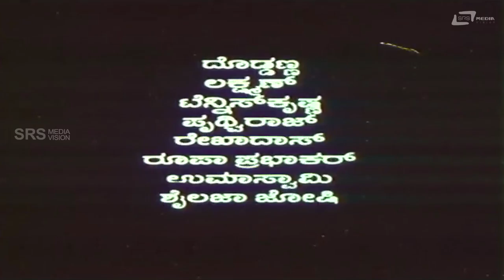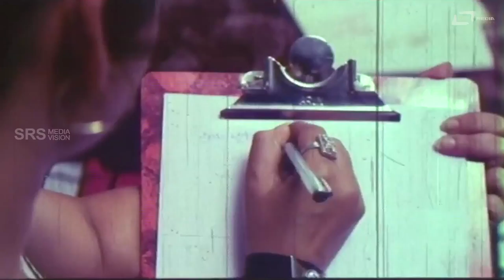Haalu Sakkare |ಹಾಲು ಸಕ್ಕರೆ | Kannada Full Movie | Devraj |Shashikumar|Daamini |Jaggesh | L N Shastry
Watch Devraj & Shashikumar playing lead role Halu Sakkare from the film. Also staring  Jaggesh, S Narayan, Thejaswi, Suhasini, Archana, Damini, Doddanna and Others.
Film: HALU SAKKARE
Starcast:DEVRAJ,SHASHIKUMAR,JAGGESH,S NARAYAN,THEJASWI,SUHASINI,ARCHANA,DAMINI,DODDANNA
Director: YOGISH HUNSUR
Producer: B SHIVASWAMY
Banner: KUMAR MOVIES
Year:2001
Songs:
01. Bidalare Naanu Cigaretu
02. Saavira Kogile
03. Yaarivalamma
04. Swagatha Suswagatha
05. Sadashiva Bandu